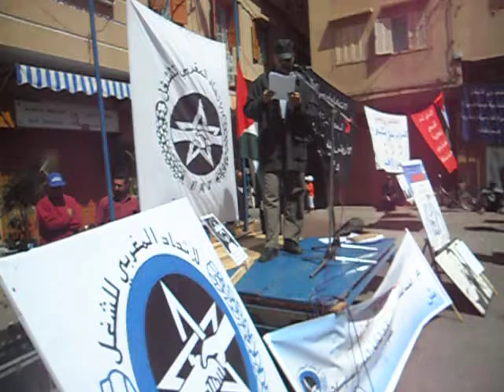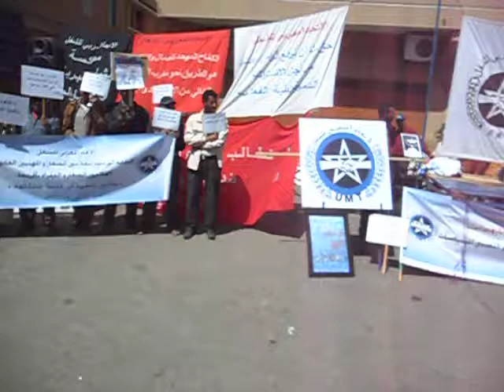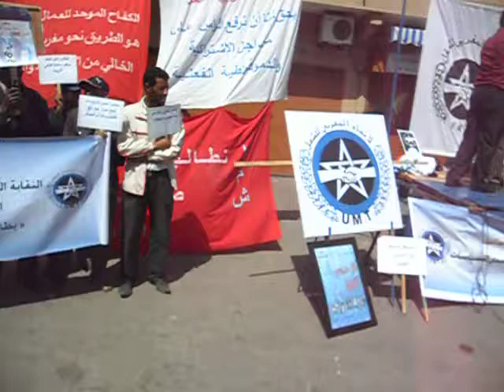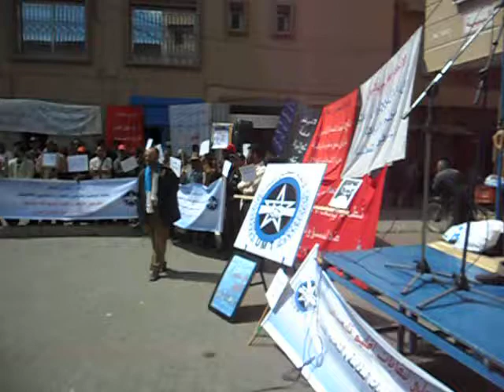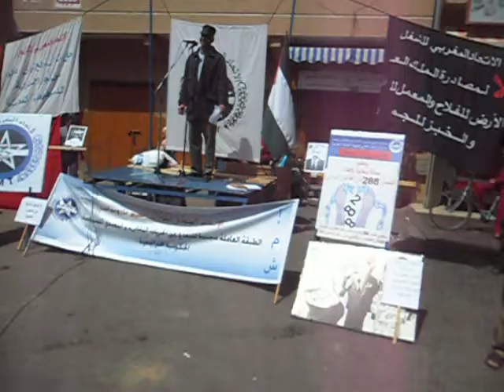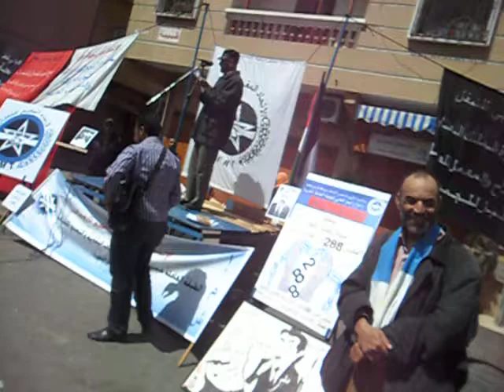كلمة نقابة الفلاحين في فاتح ماي 2013 بتارودانت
النقابة الوطنية للفلاحين الصغار والمهنيين الغابويين بتارودانت، نضال مستمر من أجل التنظيم النقابي للفلاحات والفلاحين الصغار والفقراء ضد الإستغلال والتهميش.